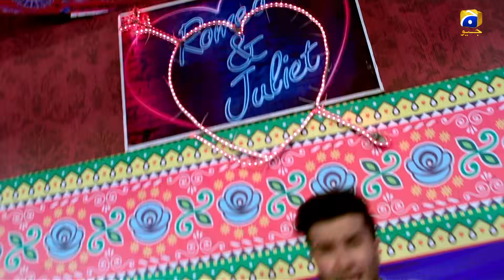Romeo Weds Heer - Episode 18 | Feroze Khan | Sana javed